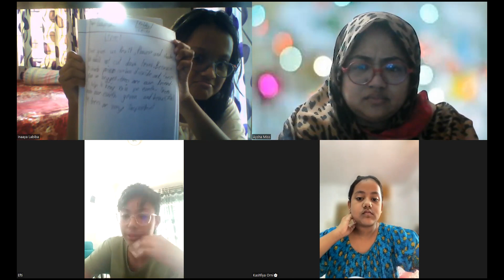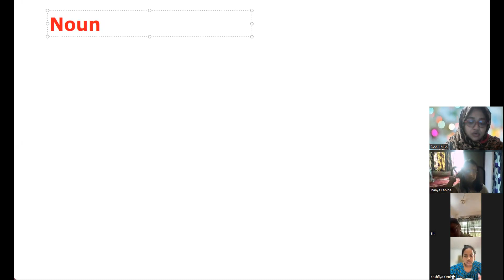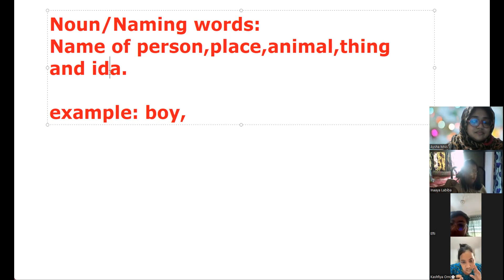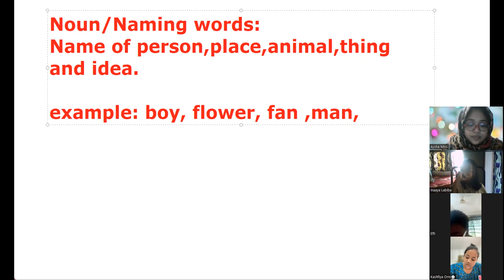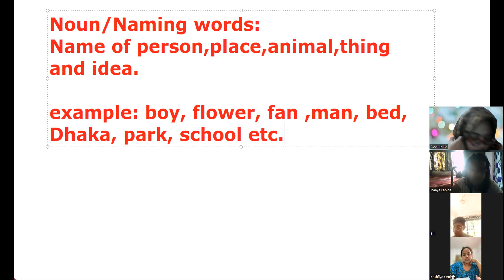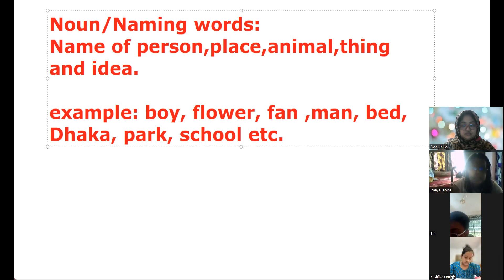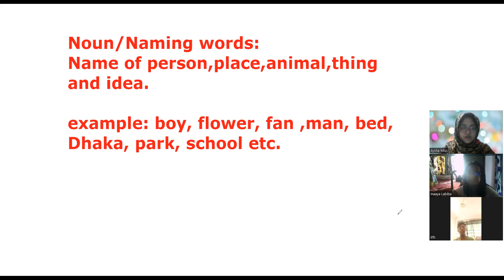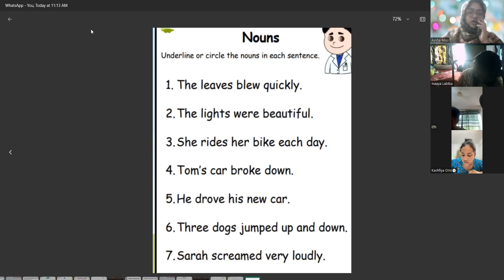Aysha Miss, Kids English Spoken(class 1-2)batch-2, -3-11-23(Part-1)